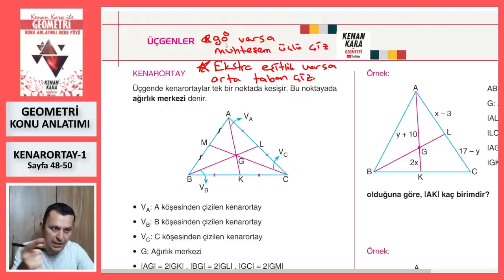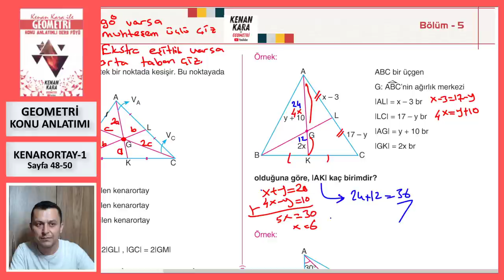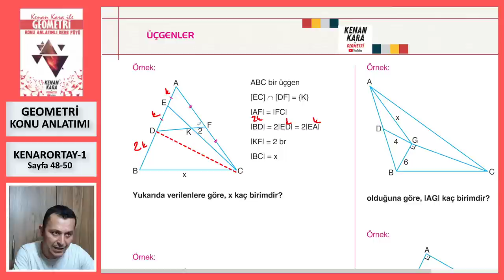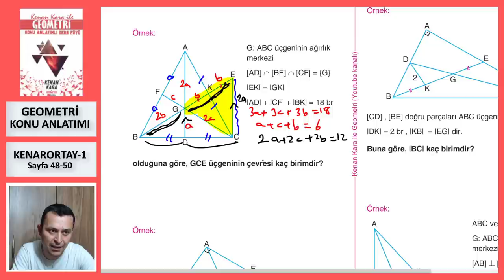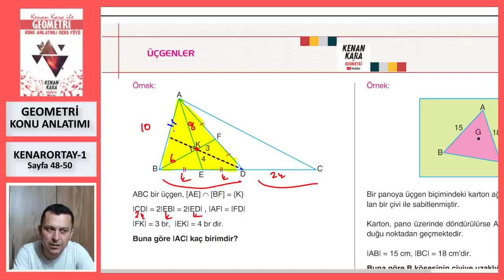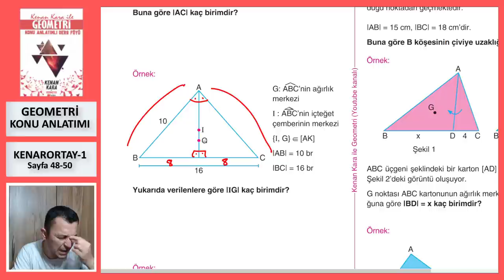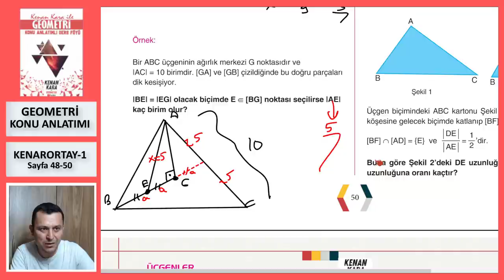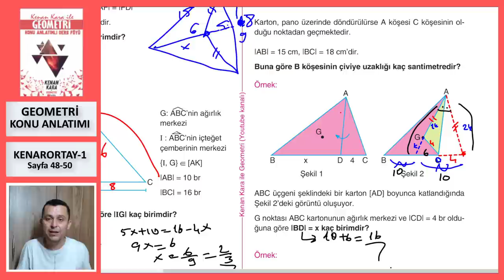KENARORTAY-1 (Geometri Konu Anlatımı)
* Üçgende Kenarortay konusunun yeni nesil sorularla konu anlatımı (Sayfa 48-50).

* 2022 tayfaya özel konu anlatımıdır. Yeni konu anlatımı için KONU ANLATIMI  (2023 TAYFA) oynatma listesine bakabilirsiniz.